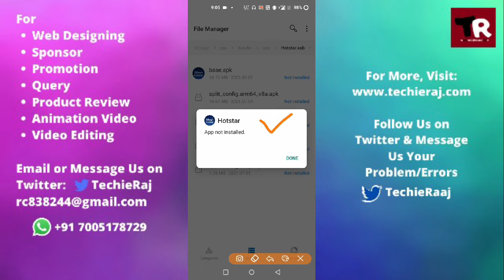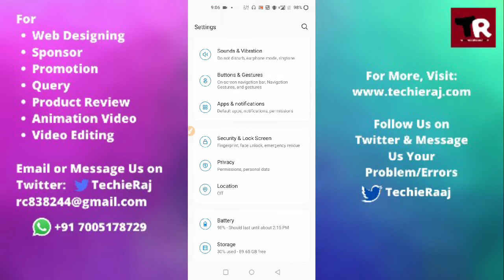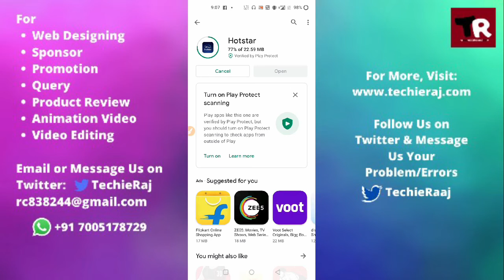Fix OnePlus 8T App Not Installed Problem Solved